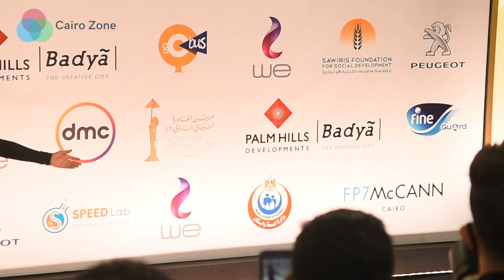شاهد اجرء وأغرب 10 اطلالات فى حفل ختام مهرجان القاهرة السينمائي